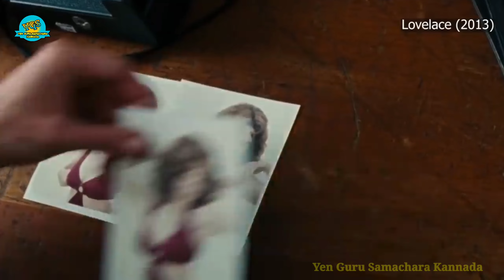Lovelace movie explained in Kannada I Movie explanation I yen guru samachara Kannada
Note: This video is made for fun and entertainment